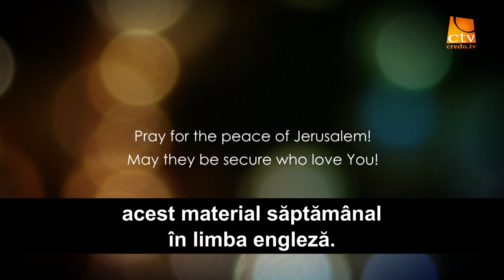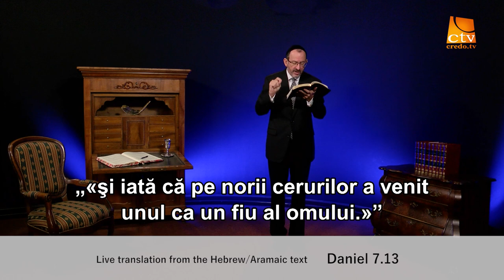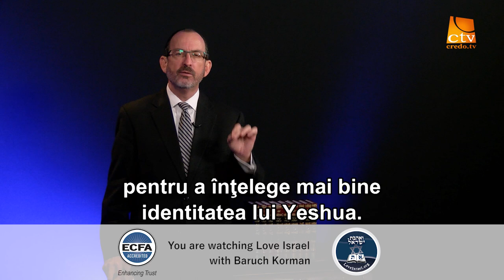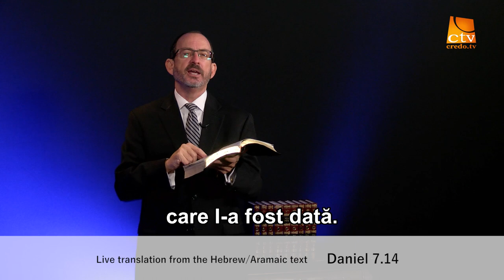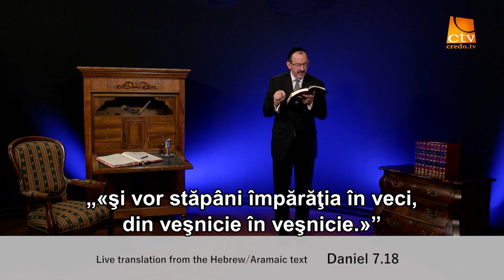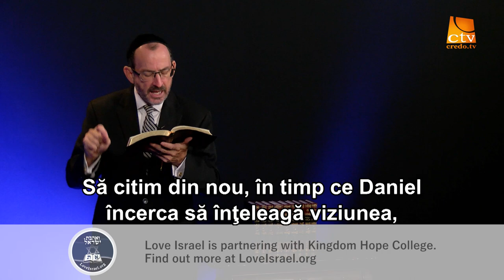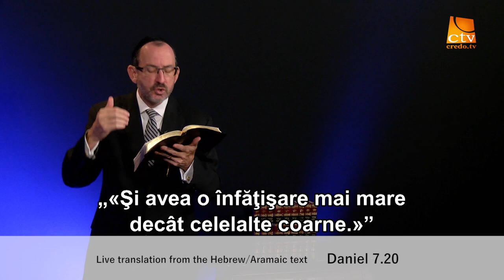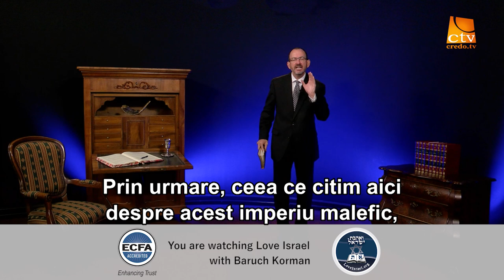146. Love Israel - Daniel Cap. 7 (Partea 1)